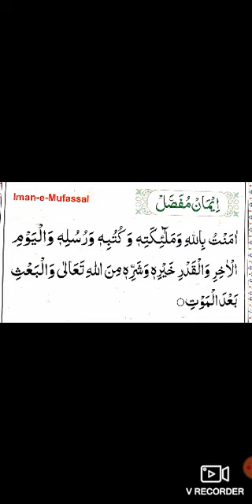Class :-Nursery, LKG and UkG subject :-(Al_Qur'an) Topic :-iman_e_mufassal...